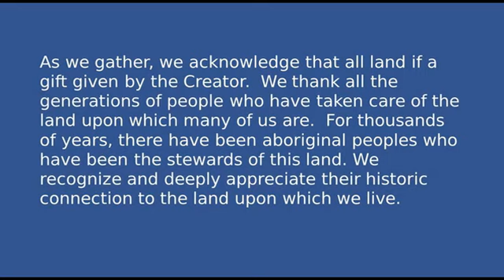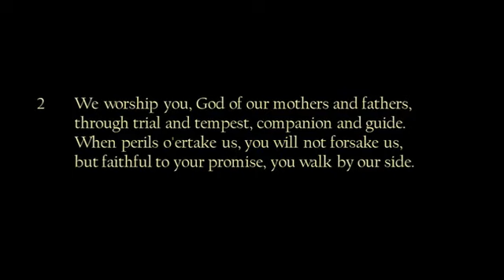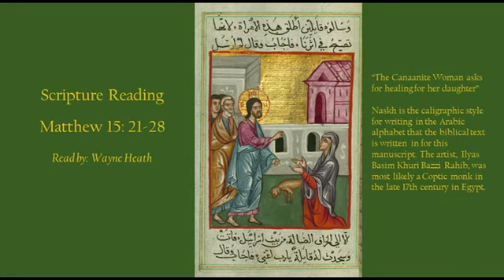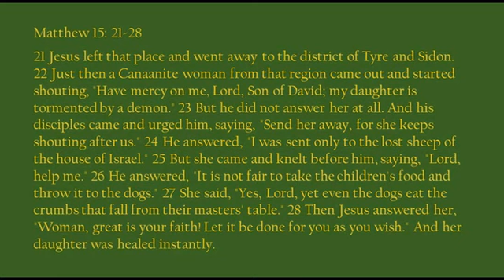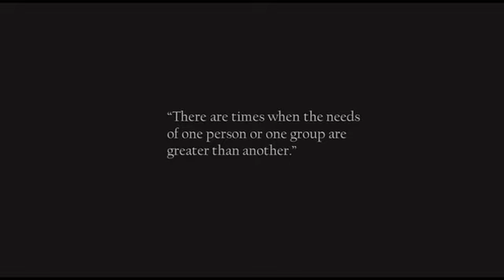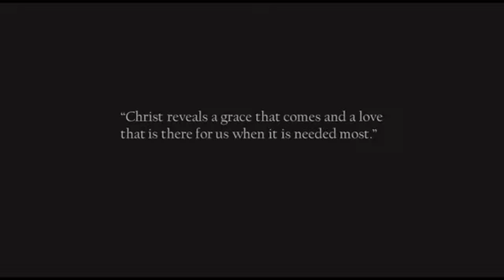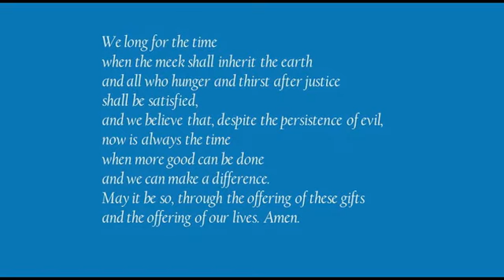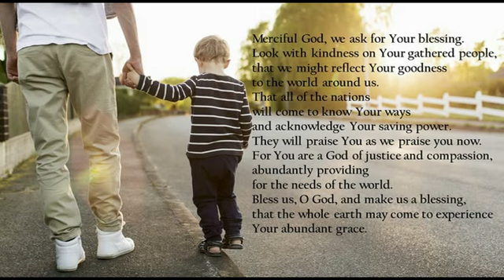St Paul's United Church Weekly Service August 16, 2020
Reverend Dr. Dale Skinner
Sanctuary of St. Paul's United Church in Milton Ontario
123 Main Street